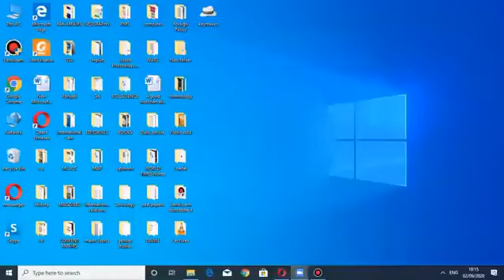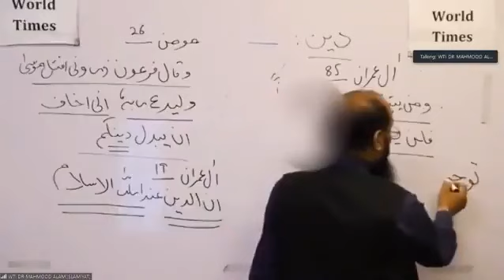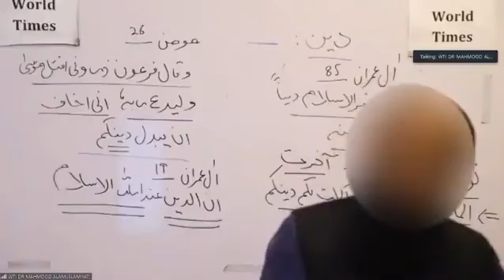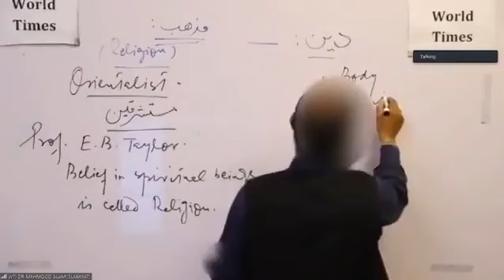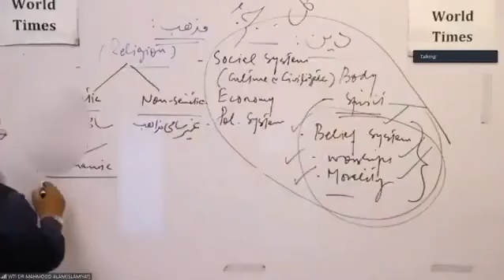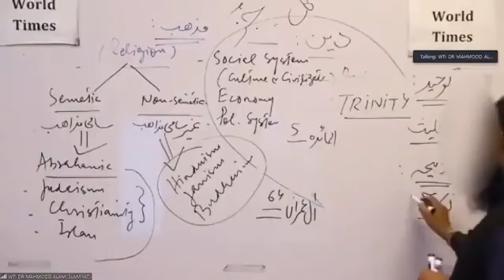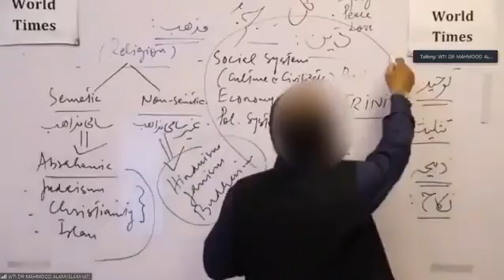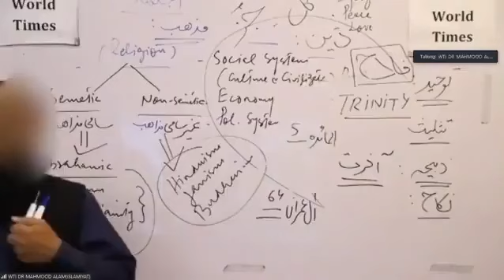L1- Difference between Deen & Religion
دین اور مذہب میں کیا فرق ہے؟
ISLAMIC STUDIES LECTURES FOR CSS & PMS